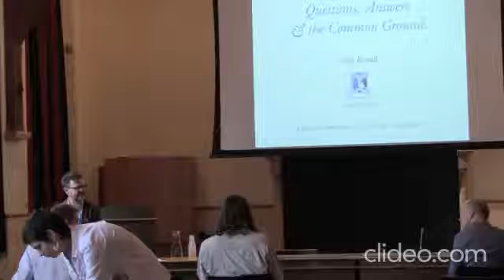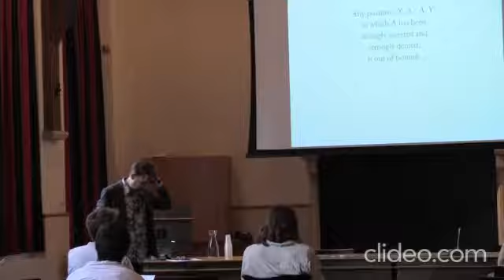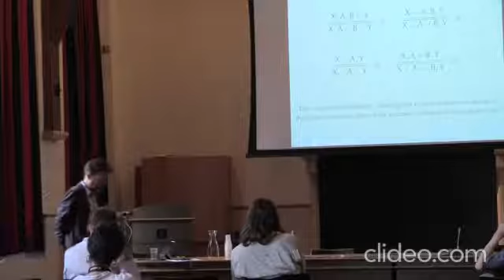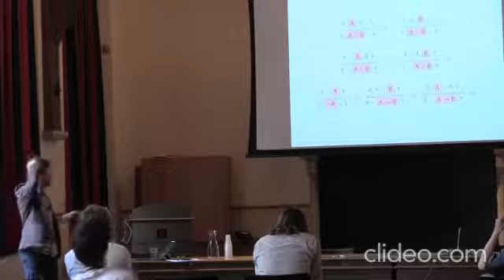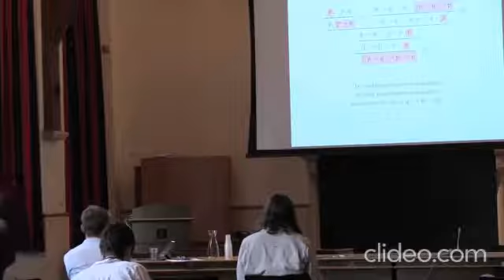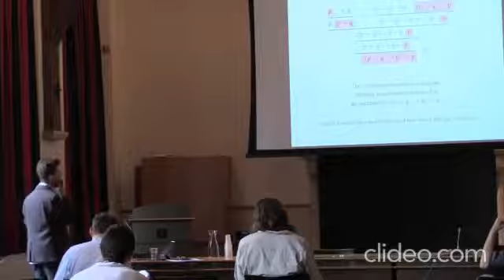Restall_Assertions, Denials, Questions, Answers & the Common Ground.mp4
Greg Restall
Assertions, Denials, Questions, Answers & the Common Ground

EXPRESS Workshop, Bilateral approaches to meaning, 20-22 June 2019, Amsterdam